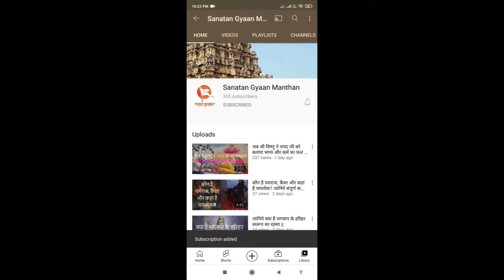जानिये क्यों बाबा भोलेनाथ धारण करते है वासुकी नाग को आपने गले में | Why did Shiva Wear Vasuki Naag?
नमस्कार दोस्तों,

आज हम आपके लिए लाए हैं बाबा भोलेनाथ और नागराज वासुकी की कथा | आखिर क्यों शिव शंकर शंभू के गले में नागराज वासुकी विराजित है। नागराज वासुकी को नागलोक का राजा माना जाता है। वो भगवान शिव के परम भक्त थे। ऐसा माना जाता है कि शिवलिंग की पूजा अर्चना करने का प्रचलन भी नाग जाति के लोगों ने ही आरंभ किया था। भगवान शिव वासुकी की श्रद्धा और भक्ति से बेहद खुश थे। इसी के चलते उन्होंने वासुकी को अपने गणो में शामिल कर लिया था। पौराणिक कथाओं अनुसार, नागों के देवता वासुकी की भक्ति से भगवान शिव बेहद खुश थे। क्योंकि वो हमेशा की शंकर जी की भक्ति में लीन रहते थे। तक प्रसन्न होकर शिवजी ने वासुकी को उनके गले में लिपटे रहने का वरदान दिया था।

Must Watch:
*पापी अजामिल की कथा - जानिये कैसे अंत समय में नारायण नाम जपने से एक दुराचारी को मिला बेकुंठ धाम ||

*जब राजा जनमेजय ने किया नागों के नाश का यज्ञ तो कैसे बचें नागराज तक्षक | How Astik Muni Saved Takshak

*रानी कैकेयी कथा - जानिये रामायण की प्रमुख पात्र माता कैकेयी के रोचक रहस्य | Kaikeyi Story In Hindi |

*जानिये क्यों महादेव के जमाता नहुष को बनना पड़ा सर्प | How King Nahusha Became Snake Story Hindi ||

*माँ मनसा देवी जन्म कथा - हलाहल विष को भगवान शिव के कंठ में रोकने वाली देवी मनसा | Mansa Devi Katha |

*इंद्र की सबसे सुंदर अप्सरा जिसे पाने के लिए दो राक्षस भाई आपस में लड़ने लगे | Tilottma Apsara Story

*जानिए माता त्रिपुर सुंदरी की उत्पत्ति का रहस्य एवं पौराणिक कथा | Story of Devi Tripura Sundari ||

*गो माता से उत्पन्न गोकर्ण ब्राह्मण की कथा - जानिए आखिर क्यों उनका भाई बना एक प्रेत | Gaukarna Story